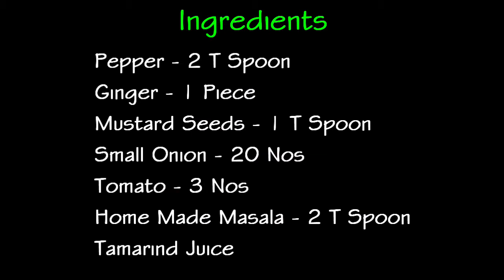கிராமத்து ருசியில் வெண்டைக்காய் புளி குழம்பு செய்வது எப்படி?/ Vendakkai puli kulambu/Ladyfingergravy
In this Video we will see how to make Vendaikai Puli Kulambu in Tamil / English Sub Title.
Friends, this is great recipe now let’s make at your home. Please share your feedback in the comments.

Ingredients
Oil - 3 T Spoon
Ladies Finger - 250 Gram
Coconut - 1 Piece
Porikadalai - 25 Gram
Big Onion - 2 Nos
Curry Leaf
Cumin - 1 T Spoon
Anise - 1 T Spoon
Pepper - 2 T Spoon
Ginger - 1 Piece
Mustard Seeds - 1 T Spoon
Home Made Masala - 2 T Spoon
Tamarind Juice

தேவையான பொருட்கள்
எண்ணெய் - 3 டி ஸ்பூன்
பெண்கள் விரல் - 250 கிராம்
தேங்காய் - 1 துண்டு
போரிக்கடலை - 25 கிராம்
பெரிய வெங்காயம் - 2 எண்
கறி இலை
சீரகம் - 1 டி ஸ்பூன்
சோம்பு - 1 டி ஸ்பூன்
மிளகு - 2 டி ஸ்பூன்
இஞ்சி - 1 துண்டு
கடுகு விதைகள் - 1 டி ஸ்பூன்
சிறிய வெங்காயம் - 20 எண்
தக்காளி - 3 எண்
வீட்டில் தயாரிக்கப்பட்ட மசாலா - 2 டி ஸ்பூன்
புளி சாறு

आवश्यक चीजें
धनिया के बीज - 500 ग्राम
जीरा - 200 ग्राम
Anise - 150 ग्राम
सरसों के बीज - 100 ग्राम
डिल - 100 ग्राम
कज़कासा - 50 ग्राम
मूंगफली - 150 ग्राम
लौंग नट - 150 ग्राम
दालचीनी छड़ी - 10 ग्राम
लौंग - 10 ग्राम
बिरयानी पत्ता - 10 ग्राम
अनानास - 10 ग्राम
चावल - 1 ट्यूमर
नमक - 1 गिलास
हल्दी - 200 ग्राम
लाल मिर्च - 3/4 किलो
काली मिर्च - 100 ग्राम
अदरक - 100 ग्राम
कुलम नट्स - 100 ग्राम
करी पत्ते

For More Recipe Please Visit Our Sarah Tips Channel

Thanks

Sarah Tips Channel